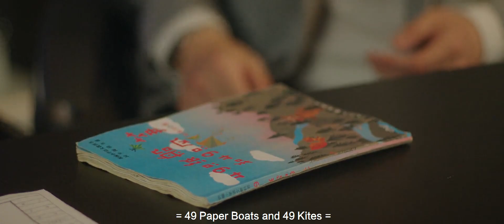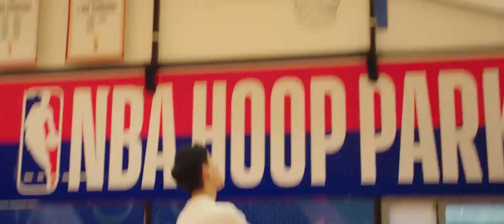【妻管严】霸道总裁喝咖啡都被管的死死的，帮小娇妻剥橘子亲手喂到嘴里，亲亲小手宠上天！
⭐️ 视频来源于电视剧《不说谎恋人》

剧情简介：元气少女许伊人与霸道总裁方知有初遇就被当众戳破男友谎言导致分手，本以为不会再有交集的两个人却在面试会上再次相遇。“表现不好”许伊人正为辞职又遇“冤家”郁郁寡欢时意外得知被方知有录取，自此化身为“无法说谎”总裁的“谎言”小助理，从互看不顺眼到相互扶持、逐渐产生情愫，许伊人用善意谎言搭建爱情桥梁，发生一系列令人意想不到的逗趣爱情故事。